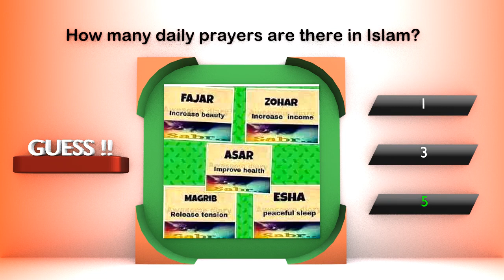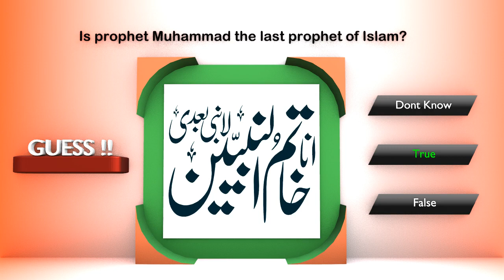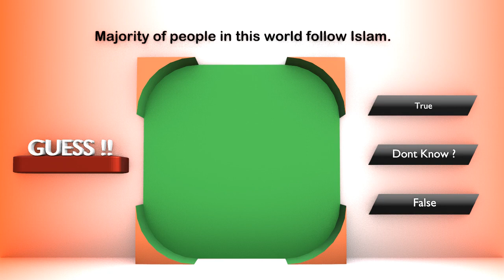Quiz about Islam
I this video we show quiz related to islam, islamic history, islam religion
read these quiz and guess answer in your mind. after that score your self and mention that score in comment box.